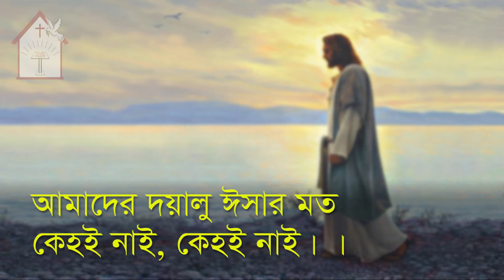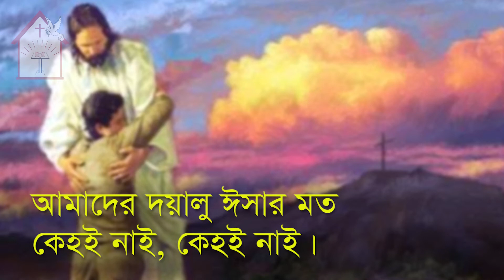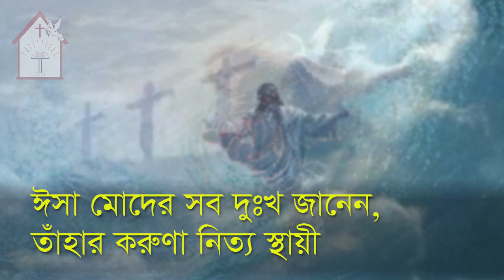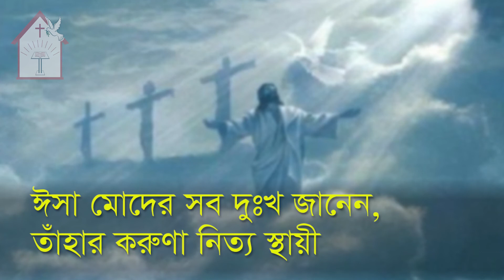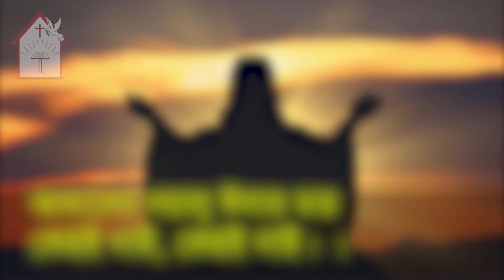বন্ধু কি আর আছে ঈসার মত | Bondhu ki are ace Isar moto | ঈসায়ী গান | Isa-e Song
গানের কথাঃ

বন্ধু কি আর আছে ঈসার মত
কেহই নাই, কেহই নাই।
আছে কেউ সারিতে প্রাণের ক্ষত ?

ধূয়াঃ  ঈসা মোদের সব দুঃখ জানেন,
তাঁহার করুণা নিত্য স্থায়ী
আমাদের দয়ালু ঈসার মত

আছে কে তাঁর মত সুপবিত্র?
কে আছে তাঁর সম নম্র চিত্ত?

অগ্রাহ্য কে ঈসার কাছে এলে?
কেহই নয়, কেহই নয়!
কোন অনুতাপী তার অপ্রেম পাবে?

কি ধন আছে আমার ঈসার মত?
কিছুই নাই, কিছুই নাই।
তবে কি আছে সুখ, বেহেস্তে যত?